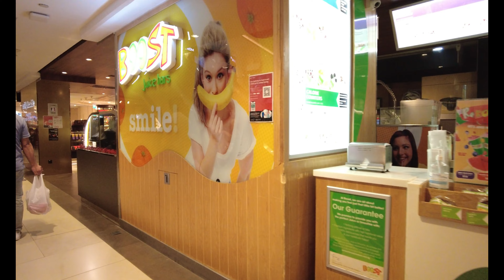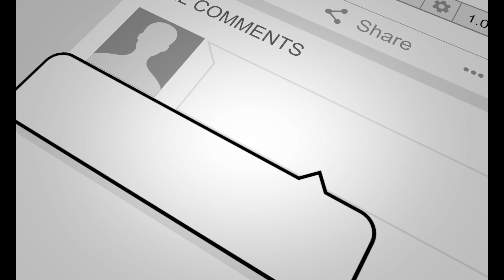[4K 60P] Walking Tour At Singapore Raffles City Shopping Centre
Managed by CapitaLand, Raffles City Singapore is a premier integrated complex comprising retail, commercial, hotels and convention centre space in the heart of Singapore’s Business District. Designed by world renowned architect I M Pei to be the ‘city within a city’, Raffles City Singapore opened in 1986 and links the tourist and shopping artery of Orchard Road with the commercial and financial area in and around Raffles Place. The complex consists of Raffles City Singapore, Raffles City Tower, Raffles City Convention Centre, Swissotel The Stamford and Fairmont Singapore. Raffles City Singapore is a prime retail mall spread over five floors on storeys 1, 2, 3 and Basement Levels 1 & 2. The mall currently houses over 200 specialty shops, including international fashion labels, luxury watch and jewellery brands, beauty concept stores and restaurants from casual dining to Michelin star restaurants. Raffles City Singapore is linked directly to the City Hall MRT Interchange station and the Esplanade MRT station along the Circle Line.

Time Stamp
3:02 Basement 1
10:15 Level 1
13:59 Level 2
17:28 Level 3